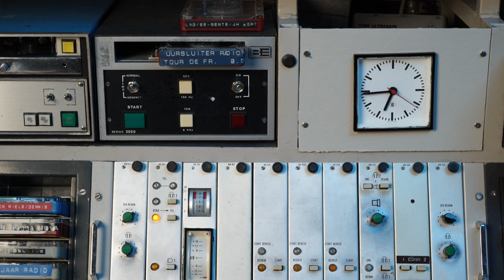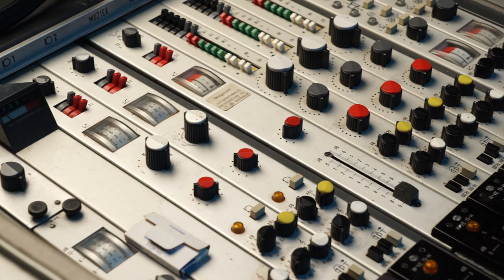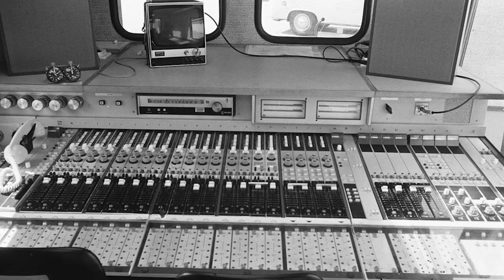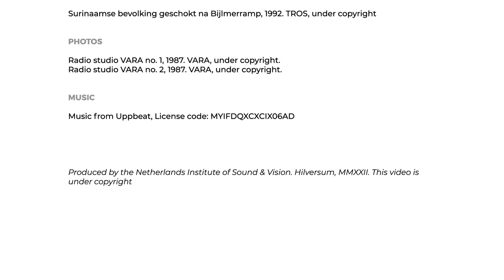The Colour of Sounds: the Sound Engineer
Discover the 24/7 journey of radioengineers and CraftingHeritage.

In this episode of our video series, Martin Schuurmans, a volunteer at Sound&Vision, tells us about the fascinating work of radio engineers.
We'll see what the behind-the-scene hero did on a daily basis, whether being available 24/7 or feeling the colours of sounds.

Find out more on social media through the hashtag CraftingHeritage, or discover all our editorials

This video was created in the scope of 'CRAFTED: Enrich and promote traditional and contemporary crafts', a project co-financed by the Connecting Europe Facility of the European Commission.

Contributors:
Research, writing, scenario, production: Yasemin Baǧci & Eddo Hartmann
Location and date: NISV Hilversum, 11 May 2022